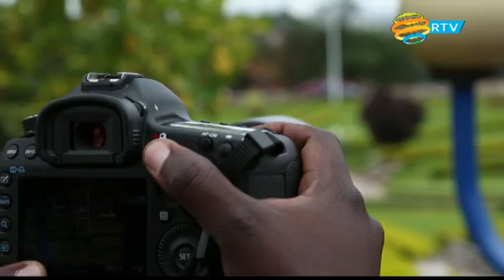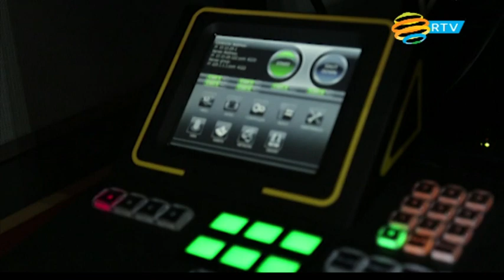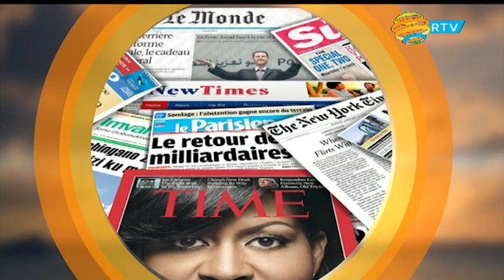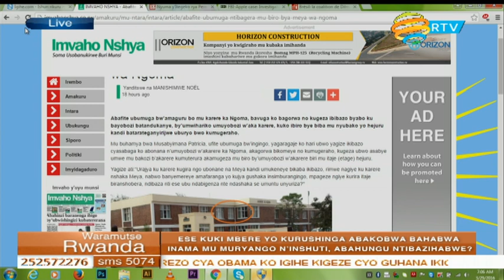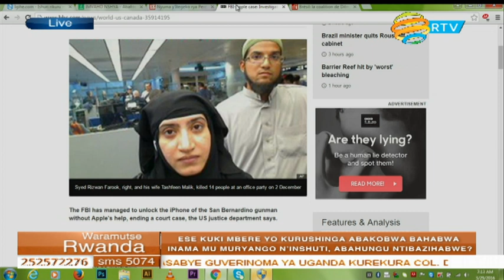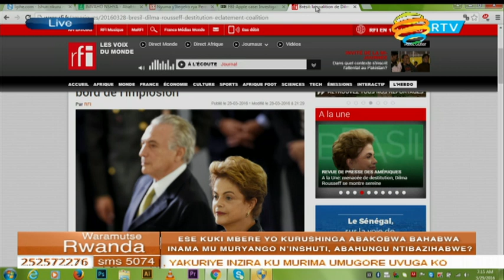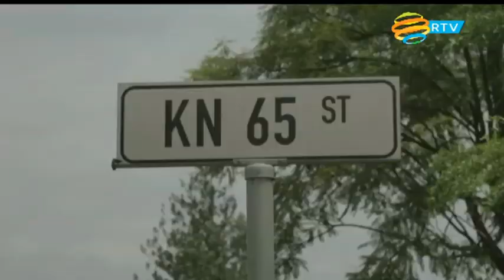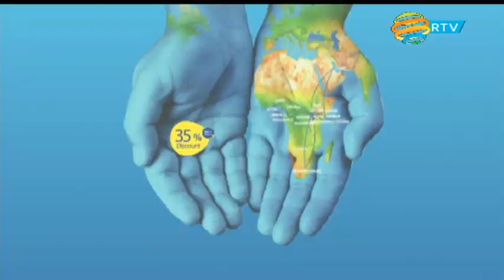WARAMUTSE RWANDA - 29/03/16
Waramutse Rwanda n'ikiganiro gica kuri television y'uRwanda  RTV kuva saa moya za mugitondo kugeza saa mbili n'igice (7H-8H30) kigasubiramo saa tanu n'igice kugeza saa saba (11H30-13H) kuva kuwambere kugeza kuwa gatanu

kivuga kubintu bitandukanye politique,abaturage ,ubuzima,umuziki,kurimba,cinema,ndetse n'ibindi